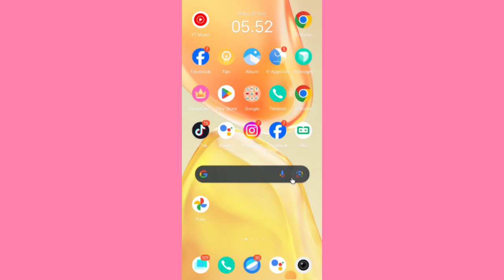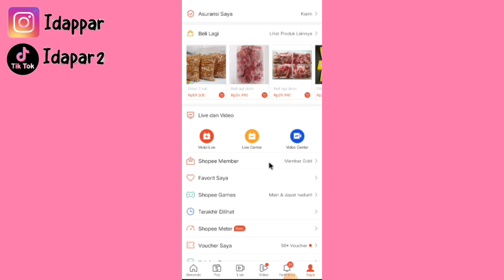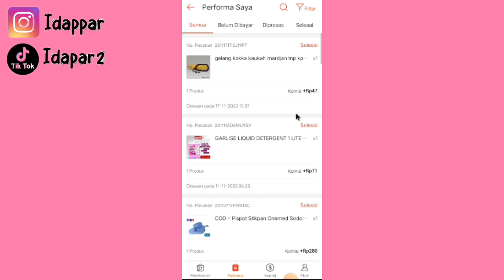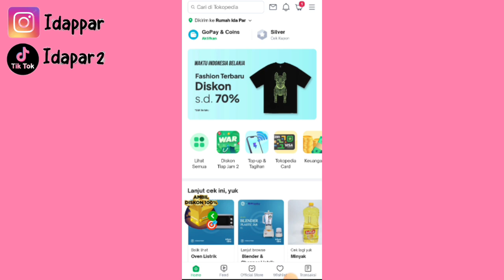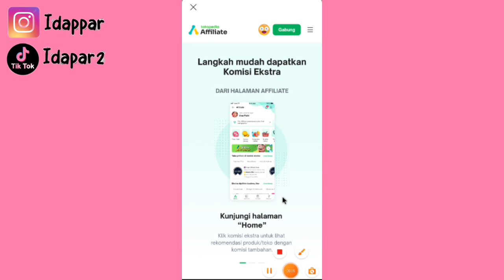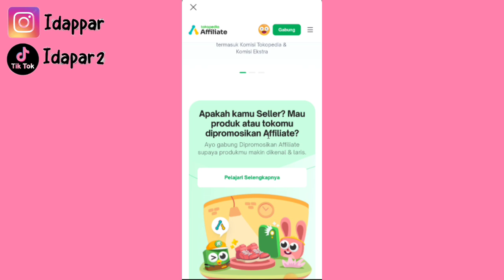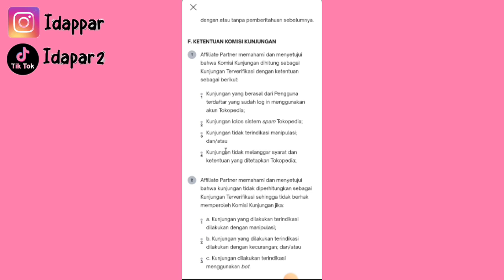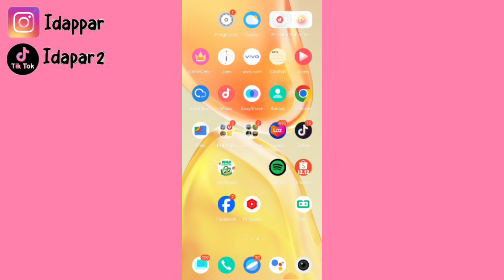KOMISI SHOPEE MALAH MAKIN DROP ✅ SAATNYA COBA PLATFORM INI 👍